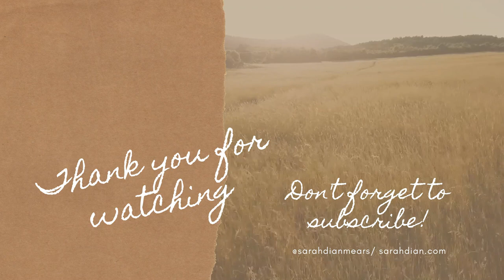Closet Chronicles: Decluttering Tops, Knits, and Hoodies | Help Me Decide | Try-On Haul | Sweaters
Hey there, fabulous viewer! 🌟 Today, I'm diving headfirst into the chaos that is my closets. It's a decluttering mission, and I need your keen fashion senses to guide me through the tops, knits, and hoodies dilemma. Seriously, it's like a clothing jungle in here.

Join me on this style adventure as we sift through the stacks of fashion confusion. Do I keep that nostalgic hoodie from way-back-when, or is it time to bid it a fond farewell? And those knits—can they be revived into a trendy masterpiece, or are they better off in someone else's loving arms?

I'm counting on your expertise to help me decide what stays and what hits the donation pile. But that's not all—we're not just decluttering; we're also diving into the realm of styling. Some of these pieces are like hidden gems, and with your fashion-forward suggestions, we can turn them into killer outfits.

So grab your metaphorical magnifying glass, put on your stylist hat, and let's conquer this closet chaos together. It's a fashion emergency, and your girl needs backup! 💃✨

📍 Location: @home

Thank you for staying till the end for some bloopers and outtakes.

CAMERA GEAR USED:
○ SD card - LEXAR MICROSDXC 32GB 633X W/ADA UHS-I
○ Tripod - K&F Concept KF2324L
○ Studio lights - (natural light) & VILTROX Two-Color 3300K-5600K Dimmable LED Video Light

THE END.